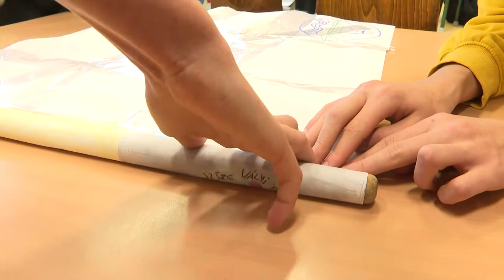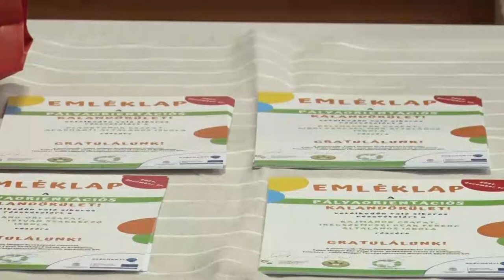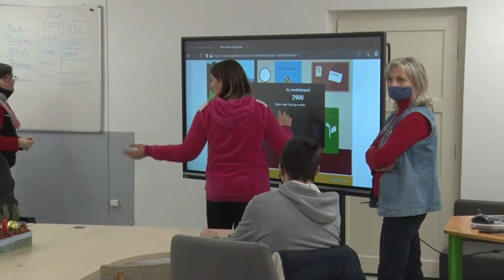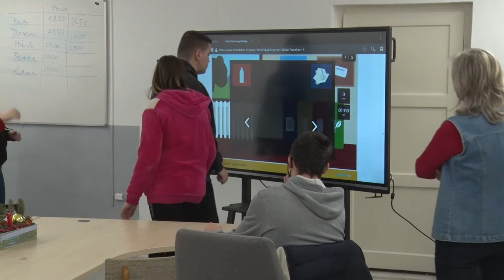Minden korábbinál sikeresebb volt a Pályaorientációs Kalandőrület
A szakképzést népszerűsítő diákversenyt szerveztek Tolna és Baranya megyei nyolcadikos osztályos csapatoknak. A Pályaorientációs Kalandőrület során a gyerekeknek 10 órán keresztül kellett online formában, a szakmákkal foglalkozó feladatokat megoldaniuk. A program a Tolnáért Közhasznú Nonprofit Kft. és a Tolna Megyei Szakképzési Centrum szervezésében valósult meg, televíziónk pedig végig közvetítette az eseményeket.